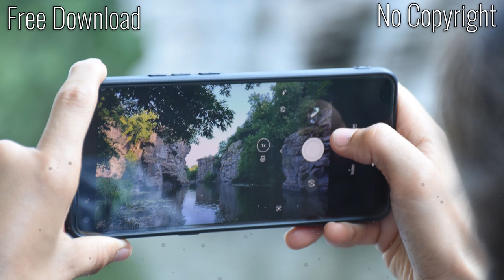Think Different - Corporate Business Travel Background Music No Copyright, Free Music - MusicLand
Think Different - Corporate Business Travel Background Music No Copyright for traveling, relaxing.
🎵 Enjoy listening! Music flows in your heart.

🎵 Track Info:
Title: Think Different by Scott Holmes Music
Genre and Mood: Summer, Tropical, Travel, Chillout, Journey, Business, Upbeat